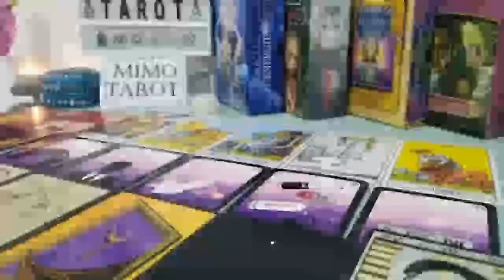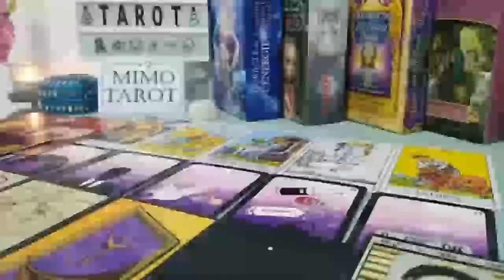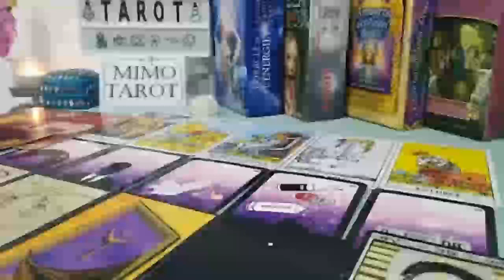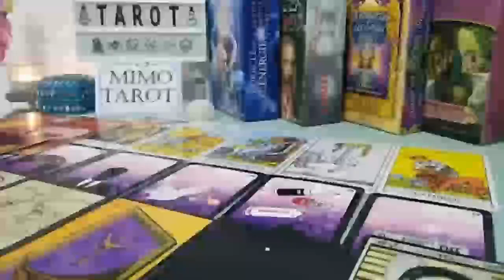LIBRA TAROT LOVE READING HOW THIS PERSON FEEL WILL HAVE YOU SHOOK